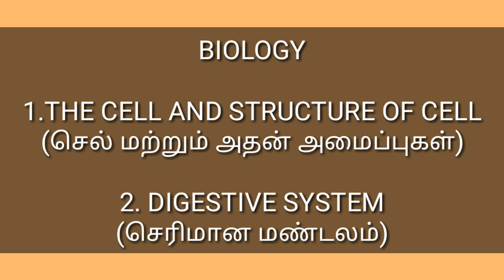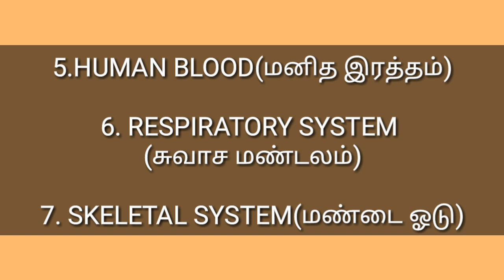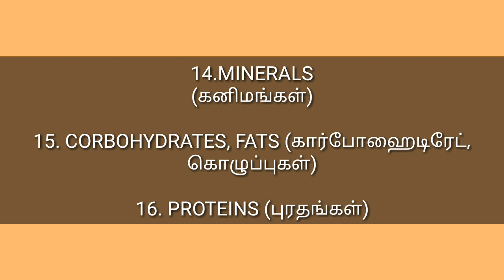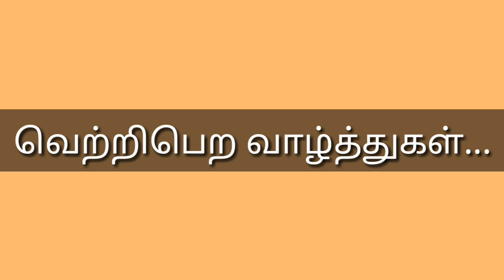BIOLOGY - IMPORTANT TOPICS FOR RRBJE | NTPC | LEVEL1 | SSC